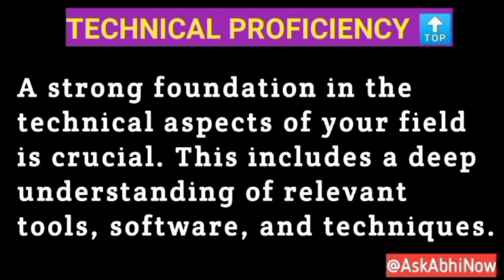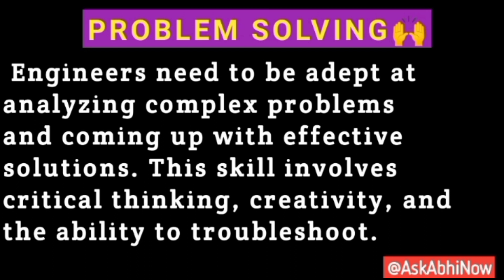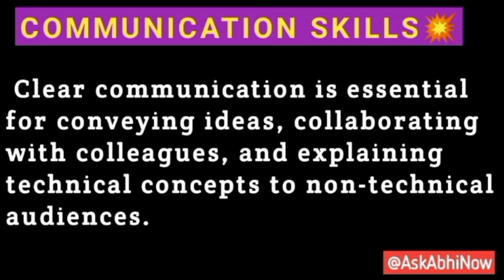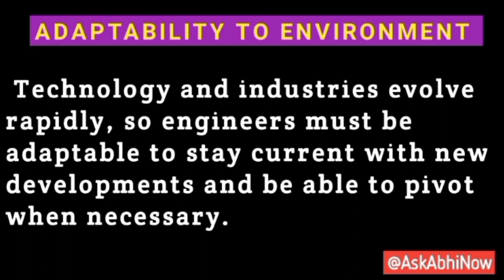4 MUST HAVE SKILLS THAT EVERY STUDENT SHOULD HAVE||SKILLS FOR STUDENTS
MY LINKEDIN 🖇️ACCOUNT(IF U HAVE ANY DOUBTS MSG ME)